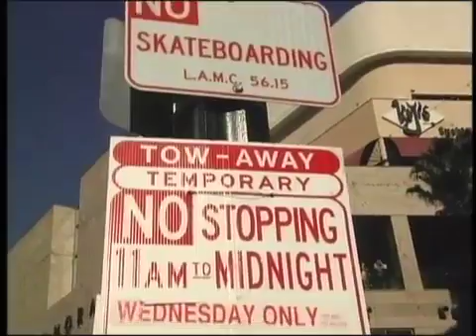Born to Run joins the Operation Morale Boost Run in Hollywood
Born to Run is hanging out on Hollywood Blvd. with Fran Haasch to support Operation Morale Boost Run.